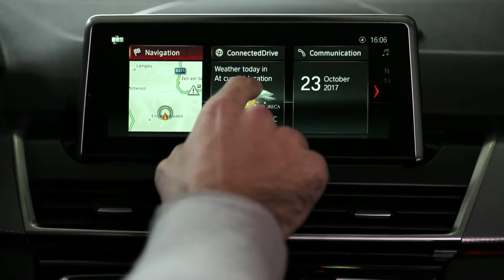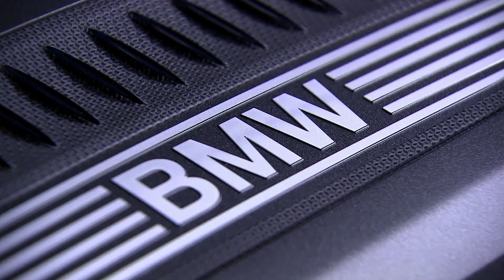The new BMW 2 Series Gran Tourer Interior Design | CarZilla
Horizontal surface structuring combines with the airy design and layout of the BMW 2-Series Active Tourer and BMW 2-Series Gran Tourer cabin to create a light and roomy feel, further highlighting the models' functional qualities. Meanwhile, new upholstery materials and colours offer greater scope for individualisation and serve to underline the interior's premium character. In classical BMW style, the geometry of the centre console gravitates clearly towards the driver. The model update treats cars fitted with the seven-speed dual-clutch Steptronic transmission or eight-speed Steptronic to the new electronic selector lever. And the clear visual separation between the instrument panel and centre console makes the instrument panel look as if it is hovering in mid-air, adding further to the sense of spaciousness. The slightly angled surfaces emphasise the elevated seating position, which is a key purchasing criterion for many customers - along with a good all-round view and a clear overview of the car. Large trim finishers with accent strips reaffirm the premium credentials of the BMW 2-Series Active Tourer and BMW 2-Series Gran Tourer.